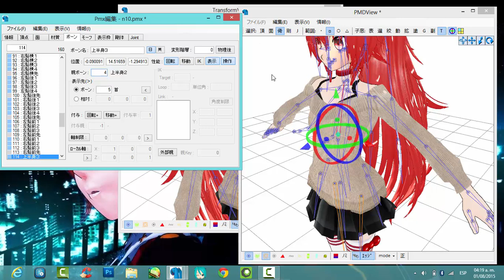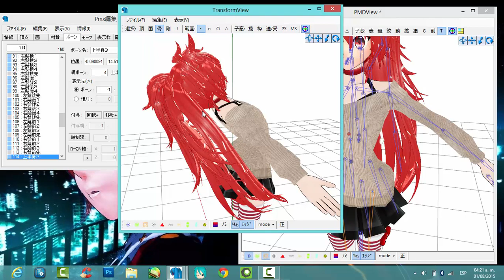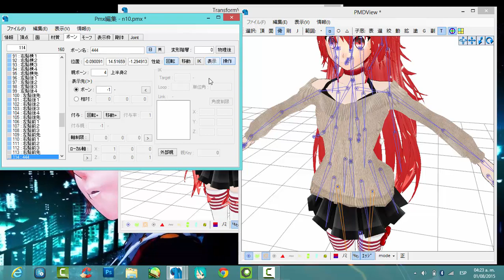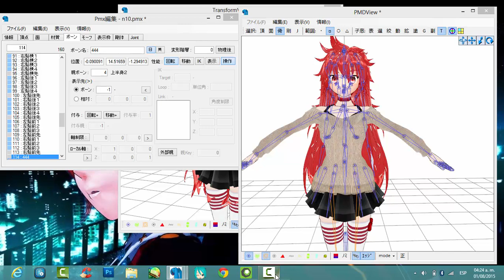[PMX/MMD Tutorial] arreglar El bone del pecho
Abreme hay galletas :3

chan chan otro pequeño tutorial, bueno este error Me pasaba mucho cuando apenas comenzaba en esto del pmx editor XD  espero que les sirva de algo  y nuevamente me disculpo si se traba un poco pero mi lap se traba cuando graba con el Camtasia.